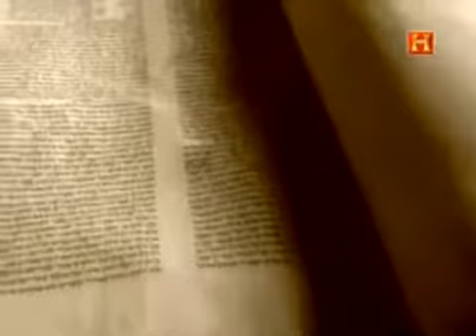El Codigo de la Biblia Parte 2